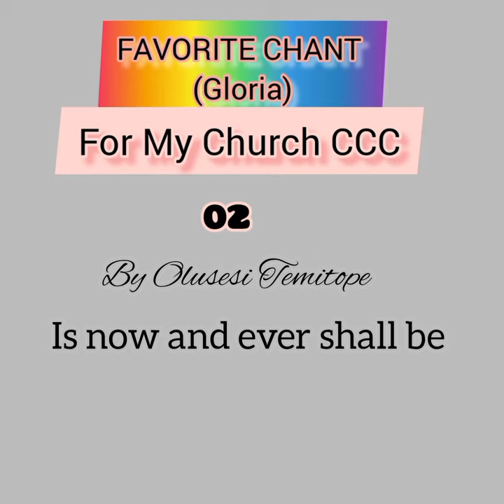Favorite Chant (Gloria) 02 by Olusesi Temitope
Learn your Gloria 02 for CCC Choirs world-wide